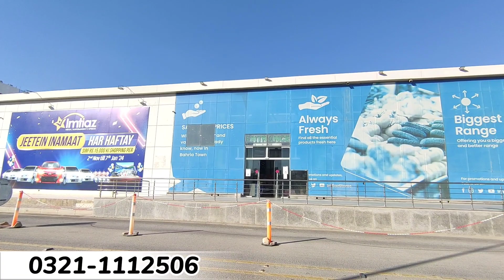Aq Bazar,Villas and Apartments Good Time investment for Great investment | Malik Riaz | Bahria Town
Bahria Town Karachi latest updates are being uploaded here. Bahria Town Karachi latest updates regarding Sports City, Bahria Paradise, Golf City, Bahria Hills, Bahria Height, Ali Block, Farm Houses, Day and Night Zoo, Theme Park, Dancing Fountain, Bahria Cinema, Bahria Head Office, Quaid Villa, Iqbal Villa, Precinct 10 Villa, Precinct 27 Villa, Precinct 31 Villa, Sports City Villa, 125 Sq Yards Villa, 2 Bed Apartment, 3 Bed Bed Apartment, 4 Bed Apartment, development, construction, Infrastructural works, roads, sewerage, electricity and other related developments, Possession, Transfer, Cancel, Merge, Refund, installment, payments, surcharge, charges, fines, wave off, and all other updates of Bahria Town Karachi are mentioned here.